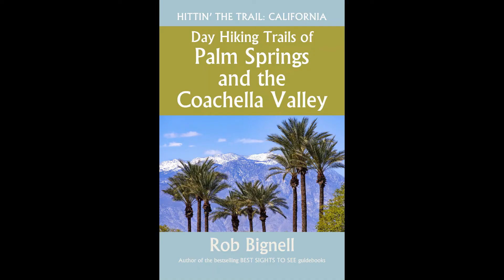Thomas Mountain East Trail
The Thomas Mountain East Trail runs 11.8-miles round trip from the bottom of Garner Valley to the summit of the prominent mountain in the San Bernardino National Forest. Though the trail sports a 2000 feet elevation gain, the climb is gentle all the way.

To reach the trailhead, from Palm Desert take Calif. Hwy. 74 south into the mountains. You’ll drive for about a half-hour on the Palms to Pines Highway. Roughly three miles past the Hwy. 371 cutoff, go left/south onto Pyramid Peak Road. You'll find a brown sign for Thomas Mountain just before the turn. When Pyramid Peak Road dead ends, go left onto Hop Patch Springs Road. Park well off the side of the road when it turns to dirt in about a mile.